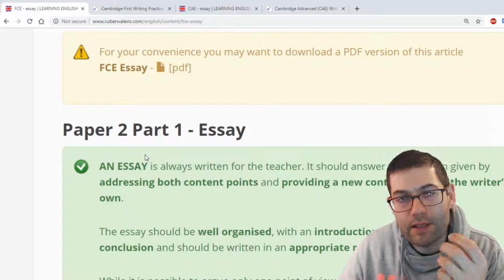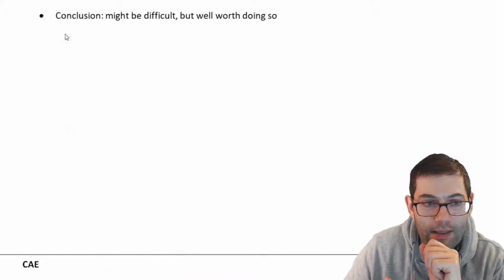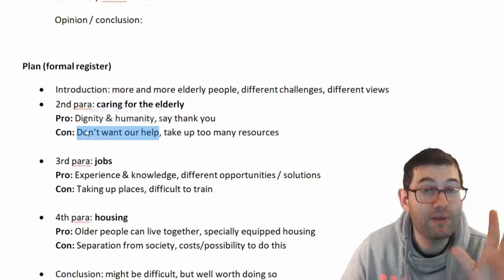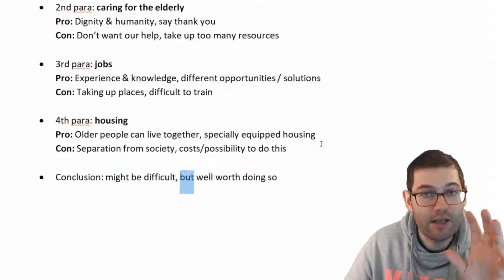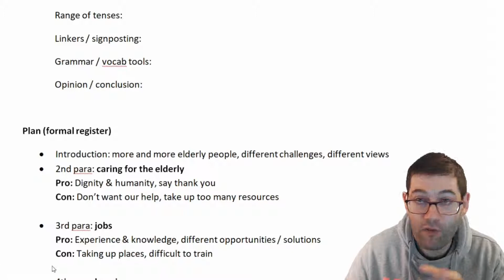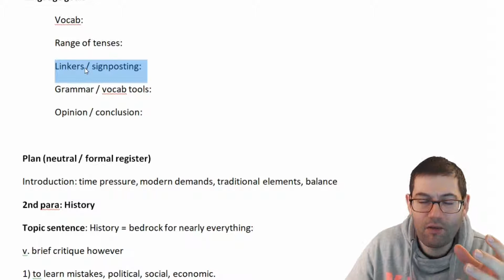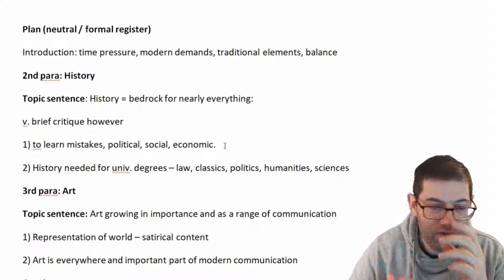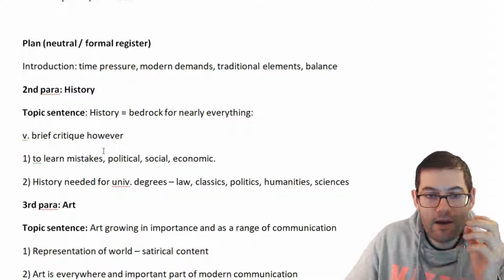FCE & CAE Writing: How to do the essay question (Part 2 - planning & doing)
Welcome to week 6, day 1. Today is writing day.
FCE/CAE/Matura Advanced English exam preparation.

Please watch my video explanation of the writing exercises for today and then try a writing question (or two) from the list below.

Here are the exercises for today:

• Gold First: p44
• First Expert: p68/69
• Ready For First: p66/67

• Gold Advanced: p44
• Advanced Expert: p78
• Ready For Advanced: p94/95

CramTheExam.com has now shut down, you'll find my teaching videos for the coursebooks on my Youtube channel.